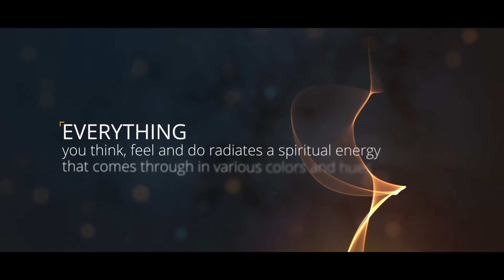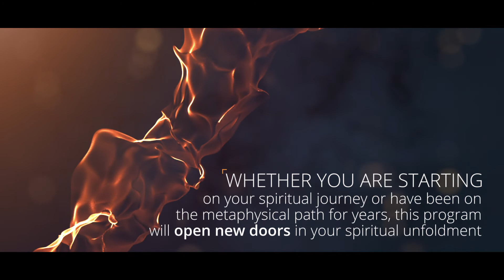Change Your Aura, Change Your Life Course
Discover Your Spiritual Power

First in the Seven Spiritual Arts and gateway to all the ongoing training at the Institute, this signature course teaches you how to access the source of your auric power – your own spiritual bank account of living light – to enrich all parts of your life. You will discover how to build your own direct connection to the Higher and inner spiritual worlds for guidance, inspiration, and blessings.

Everything you think, feel, and do radiates a spiritual energy that comes through in various colors and hues: this is your aura. By changing the quality of your aura, you can change the quality of your life.

Whether you are starting on your spiritual journey or have been on the metaphysical path for years, this program will open new doors in your spiritual unfoldment.